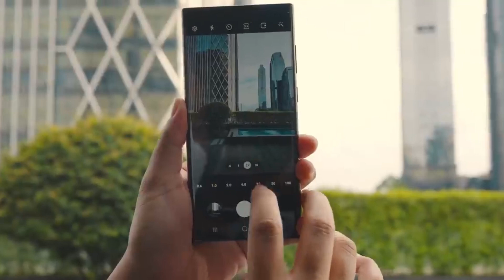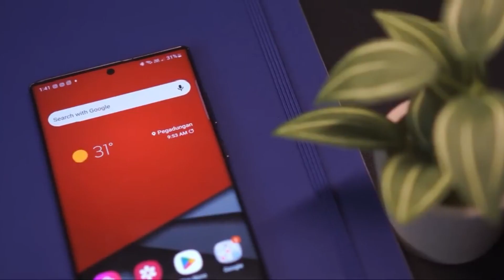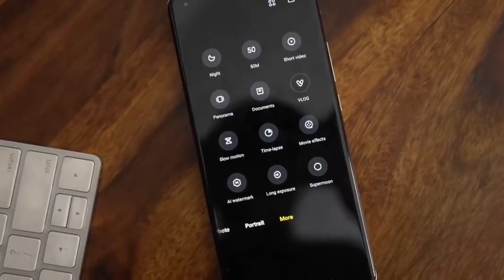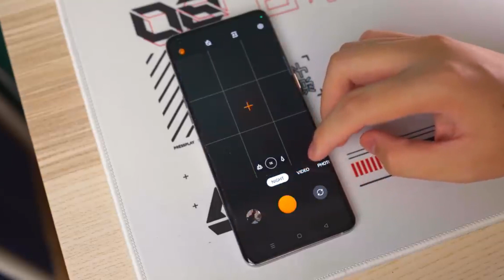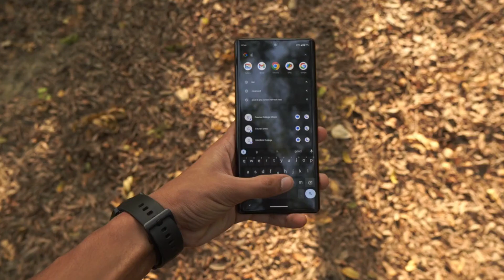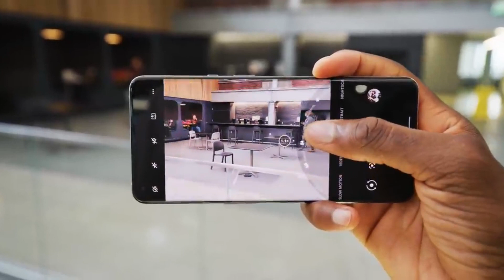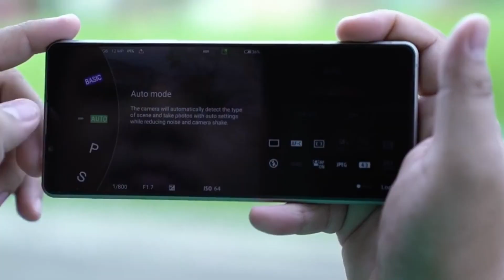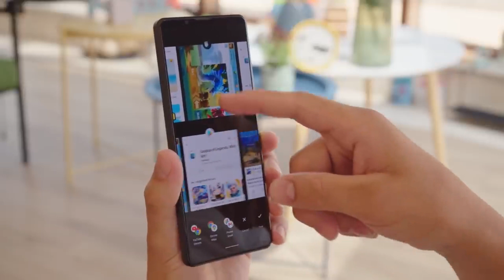9 HP Android yang Kameranya Seperti iPhone!! Hasil Jepretan Kamera Profesional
9 HP Android yang Kameranya Seperti iPhone!! Hasil Jepretan Kamera Profesional.